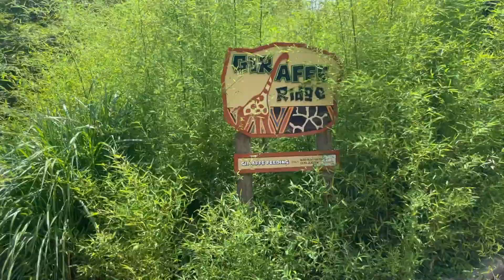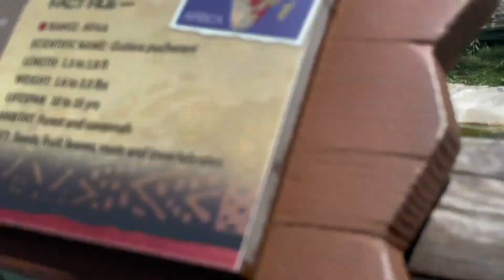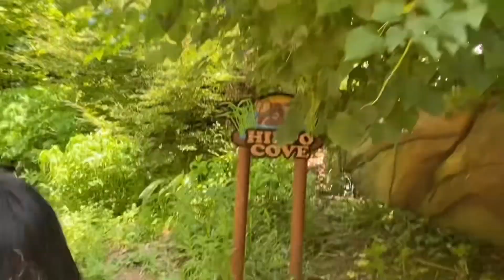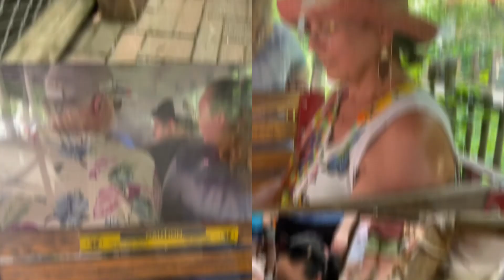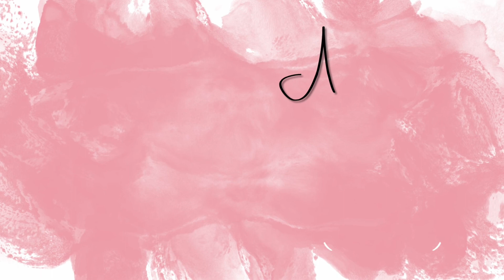OUR ZOO ADVENTURES with the Grandparents ❤️ | Avie Life in USA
For my husband's birthday weekend we decided to bring Elizabeth to the zoo together with the grandparents! We had a fun day exploring and enjoying the nice day outside! Hope you like today’s vlog!

I'm happy to hear your thoughts, opinions and suggestion

GET NOTIFIED WHEN I UPLOAD MY NEXT VIDEO